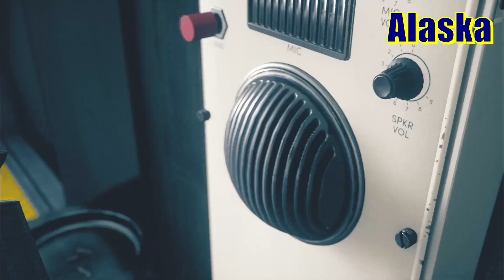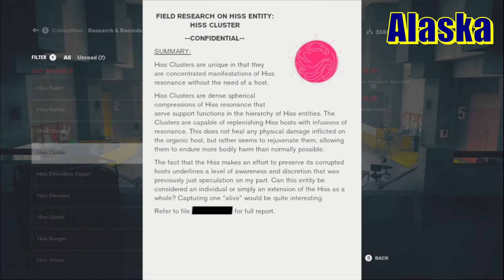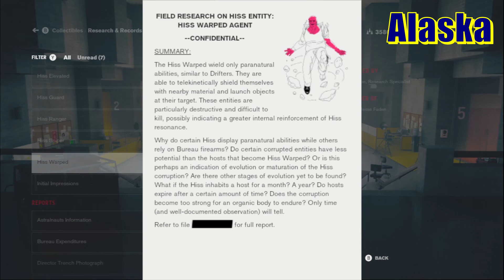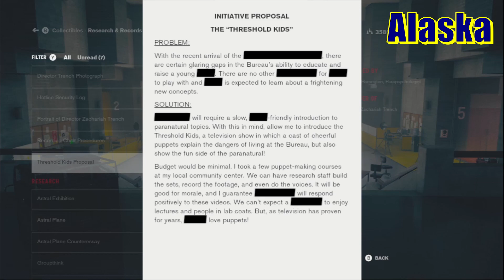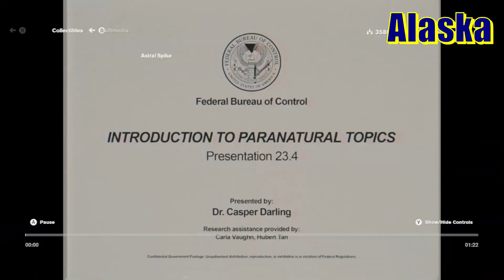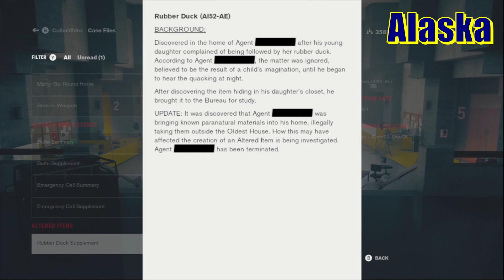Control | Ep. 11 | Enter Marshall: Badass Extraordinaire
In this episode of Control, we get past a tough obstacle, meet a new friend, and wreck shop in a big way. How big do these fights ramp up? How intimidated am I by Marshall's essence? Watch to find out.